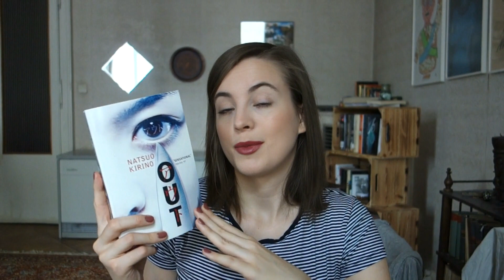End of the Year BOOK TAG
In this video I talk about what books I still need to get through in 2017 and also share a quick outlook on 2018! :)